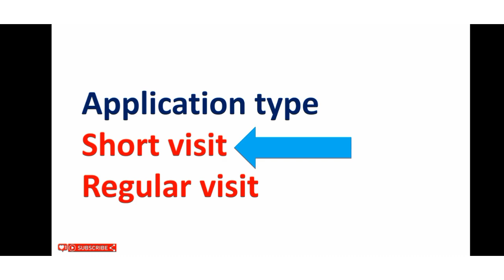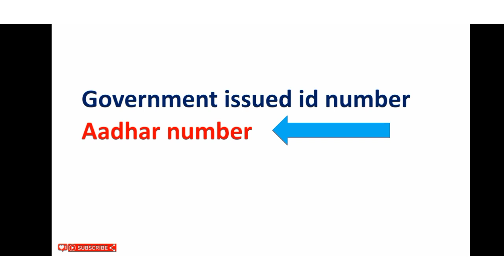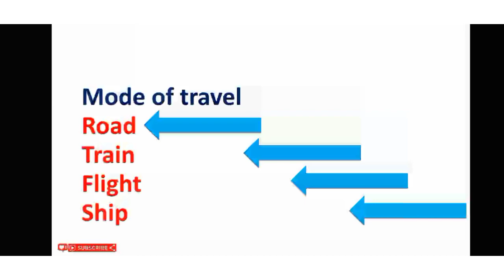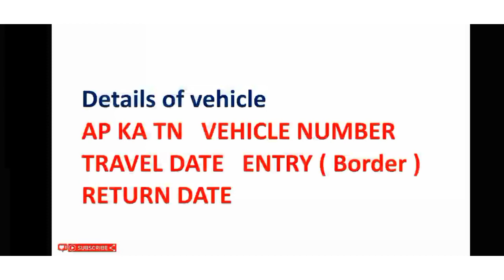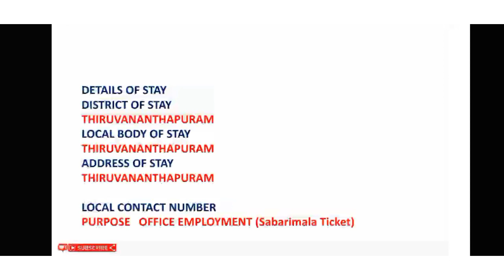சபரிமலை Kerala Epass APPLY செய்வது எப்படி 2021 | How to Apply sabarimala e pass tamil | chrome tech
sabarimala e pass tamil kerala Epass APPLY Online 2021 | How to Apply sabarimala e pass tamil | step by steps | chrome tech

சபரிமலை Epass APPLY Online 2021 | How to Apply sabarimala e pass tamil | step by steps | chrome tech
in this video i explained how to apply kerala epass for ayyappan temple for short visit in tamil. This will useful for 2021 and 2022 batch of pilgrims and regular people